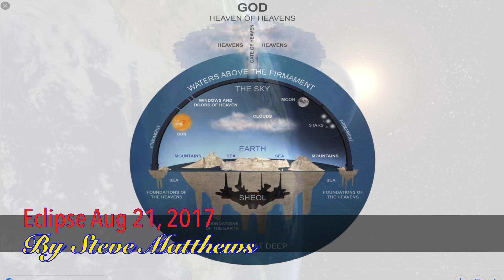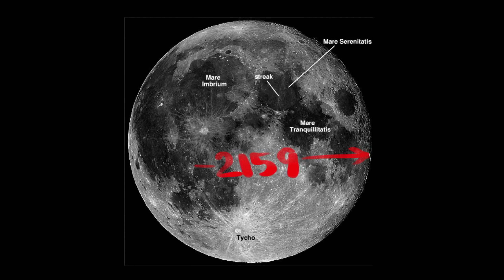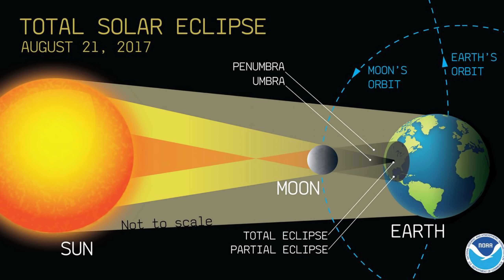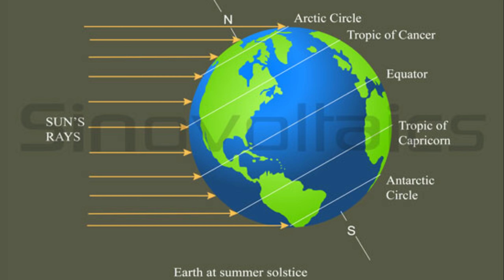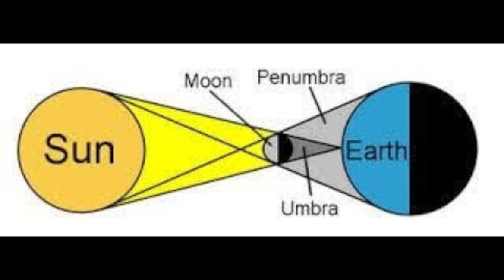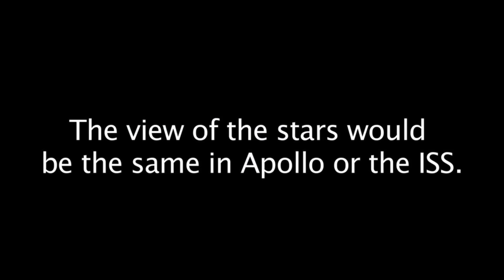Solar Eclipse 2017 Flat Earth 1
West to East cast shadow but only at 70 miles wide